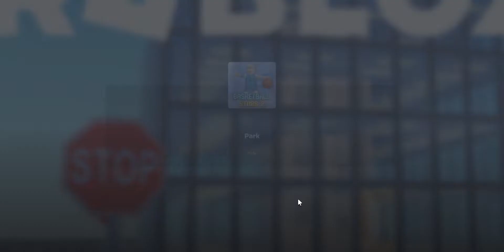roblox basketball stars2